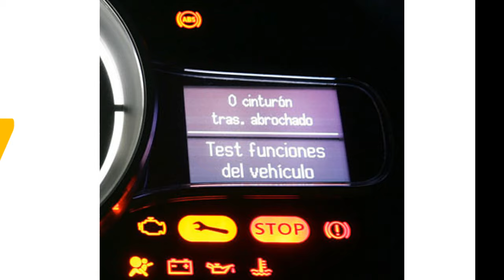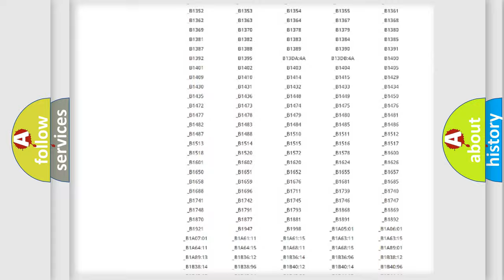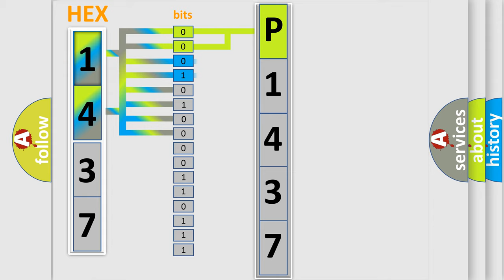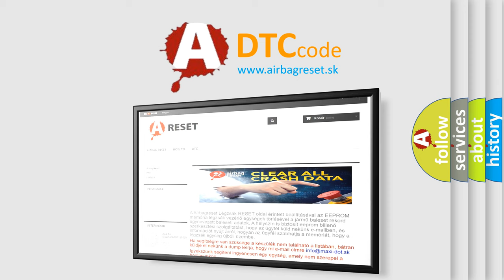DTC Toyota P1437 Short Explanation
Contents:
0:21 Basic DTC analysis according to OBD2 protocol standard.
1:48 Insight into programming
2:58 A diagnostically understandable description of the Diagnostic Trouble Code
3:05 Basic error definition

Make:
Toyota
Code:
P1437
Definition:
Invalid Data Received from Anti-Lock Brake System (ABS) Control Module: No Sub Type Information
Diagnosis:
DTC U0415:00 is set when a module receives invalid network data from another module with a faulted input. RETRIEVE and REPAIR all non-network DTCs in the other modules on the network.